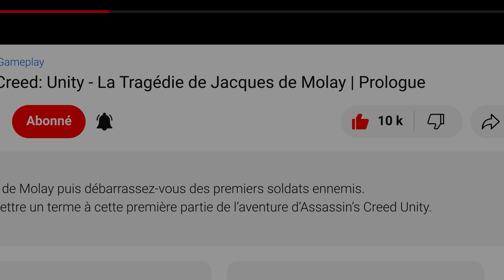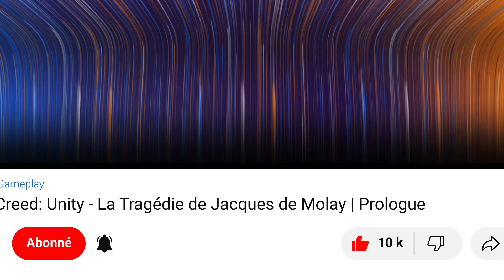Red Dead Redemption 2 : Une soirée tranquille | Chapitre 2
Gameplay / Red Dead Redemption 2 - Une soirée tranquille
Red Dead Redemption 2 Guide / Histoire principale Walkthrough Full HD (1080p/60fps) - Chapitre 2

Red Dead Redemption II est un jeu vidéo d'action-aventure en monde ouvert et de western multiplateforme, développé par Rockstar Studios et édité par Rockstar Games, sorti le 26 octobre 2018 sur PlayStation 4 et Xbox One et le 5 novembre 2019 sur Windows. Une version Stadia est également sortie le 19 novembre 2019.

00:00 Opening
00:27 Une soirée tranquille
16:22 Ending

▬▬▬▬▬▬▬▬▬▬▬ Rejoignez-nous sur ▬▬▬▬▬▬▬▬▬▬▬